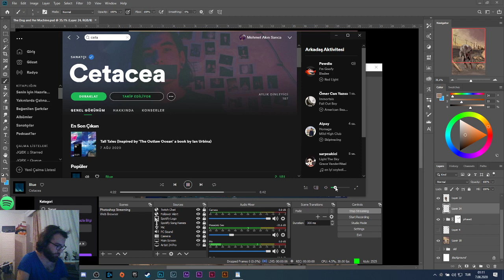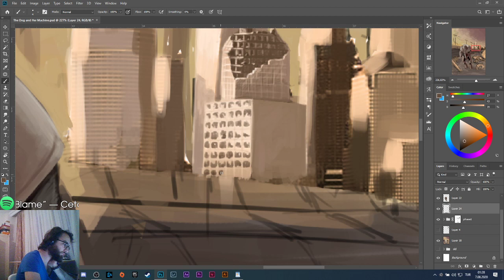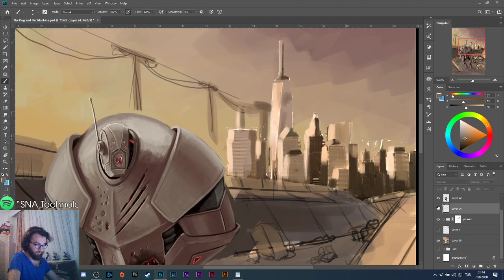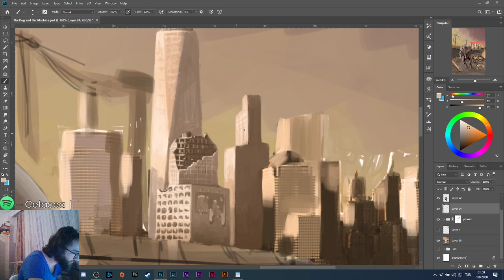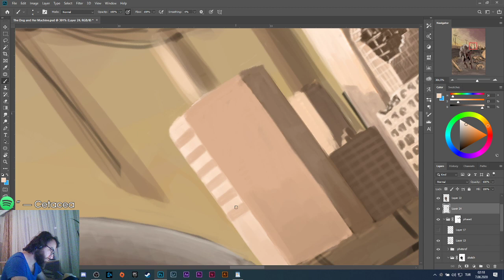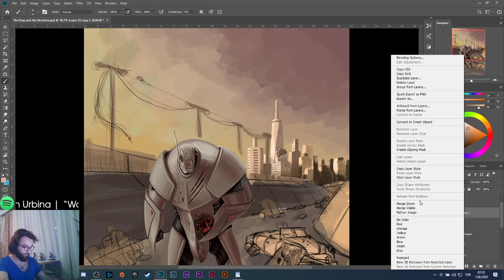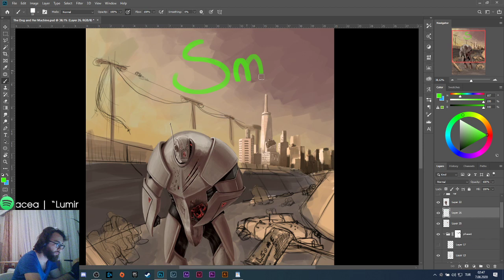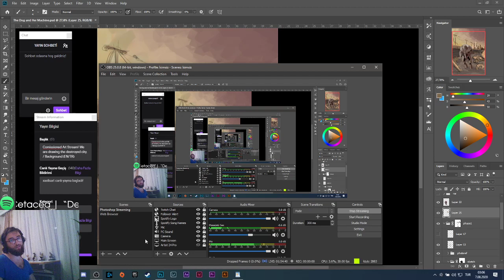Comissioned Art Stream! We are drawing the destroyed city. / Background (EN/TR)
We were detailing background elements for a commissioned illustration piece.